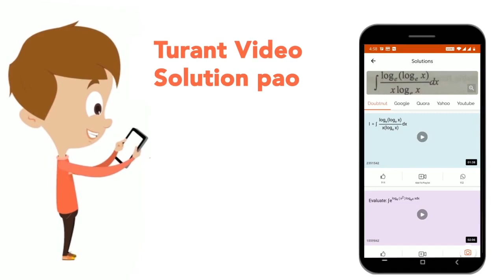The method of moving from particular example to generalisation is | CLASS 14 | SOLVED PAPER 22 J...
The method of moving from particular example to generalisation is
Class: 14
Subject: CDP
Chapter: SOLVED PAPER 22 JANUARY, 2017
Board:CTET

👉 Have Any Query? Ask Us.